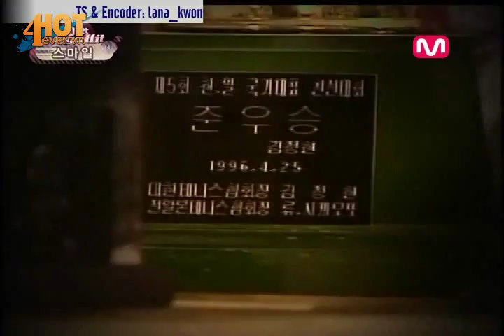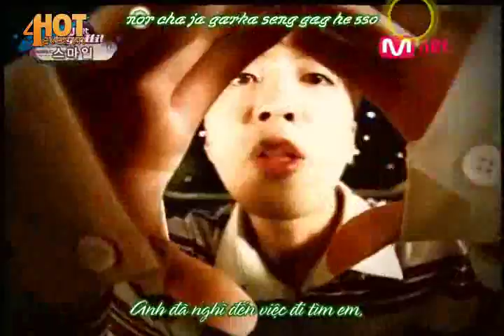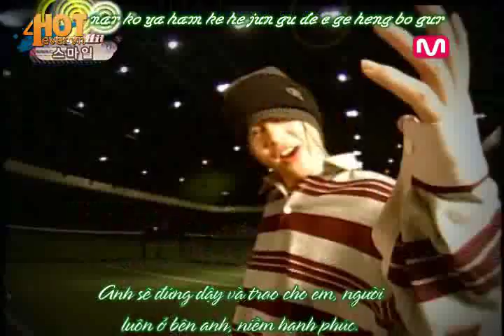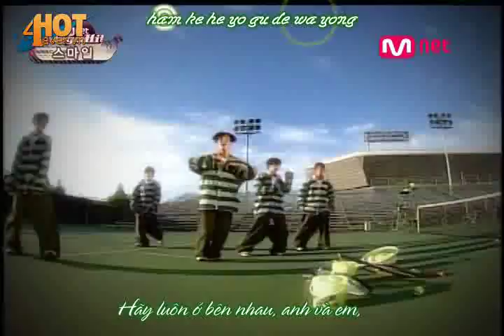[Vietsub][4everhotvn] H.O.T - Full of Happiness (Haengbok)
Vietsub by 4everhotvn.
H.O.T forever!